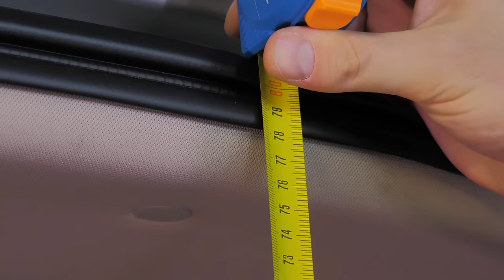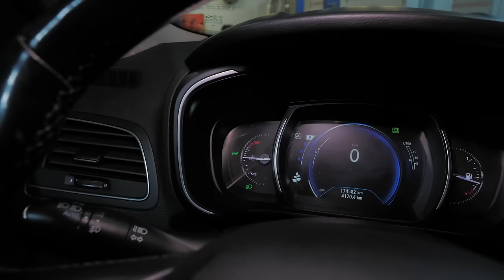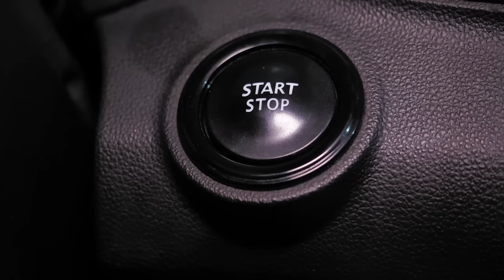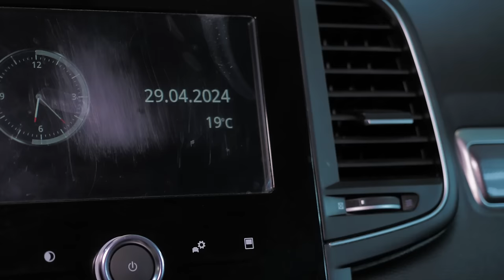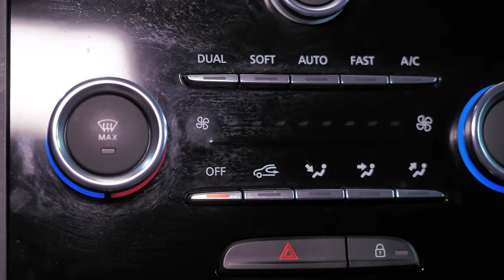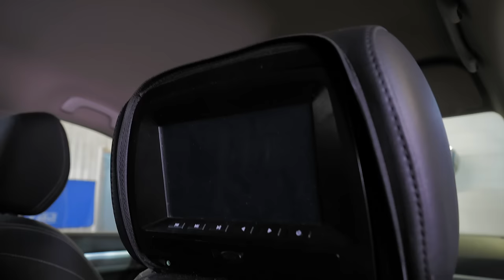Рено Колеос 2 - что это за автомобиль? | Стоит ли брать и основные фишки второго поколения модели.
★ Продажа Авто
★ Покупка Авто